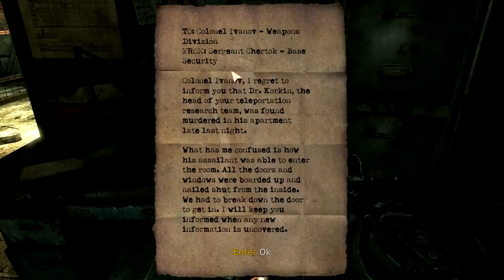Singularity: Giant Asshole Brute [Part 7]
Why the fuck are you attacking me? I didn't do anything to you...